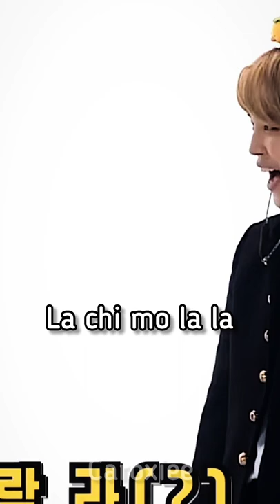The iconic kpop whisper challenge ft twice bts and txt